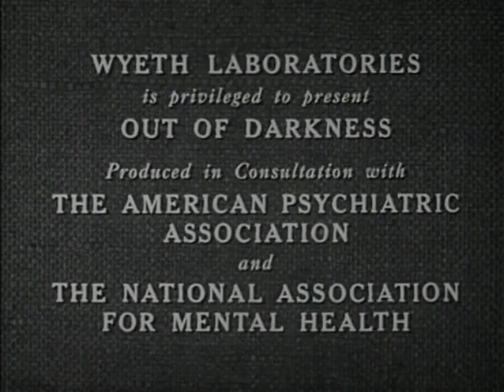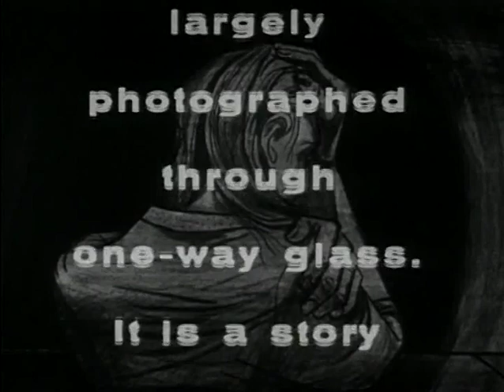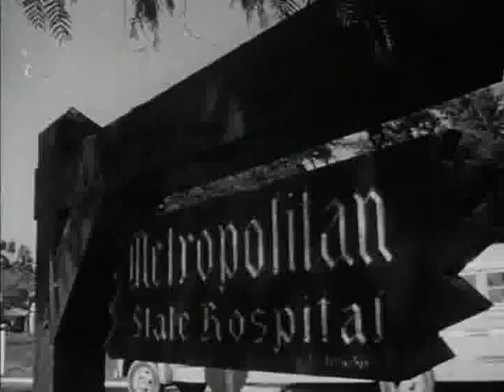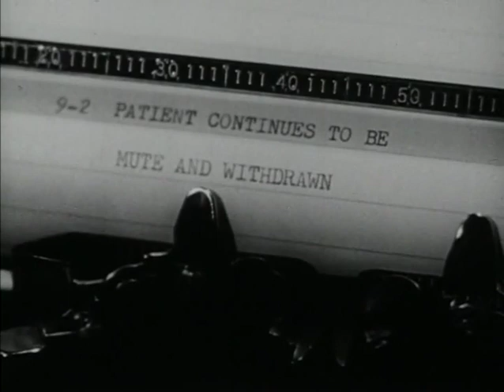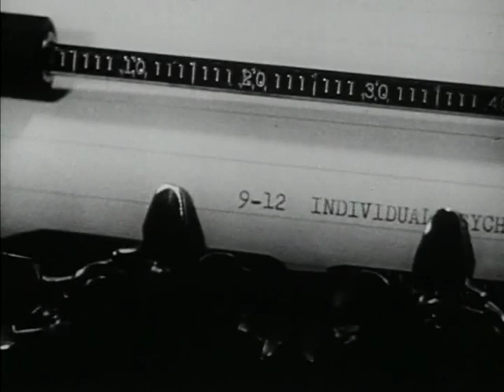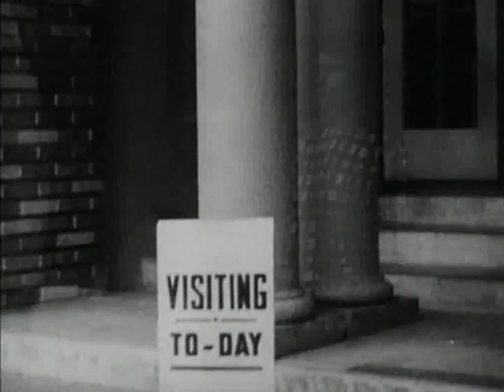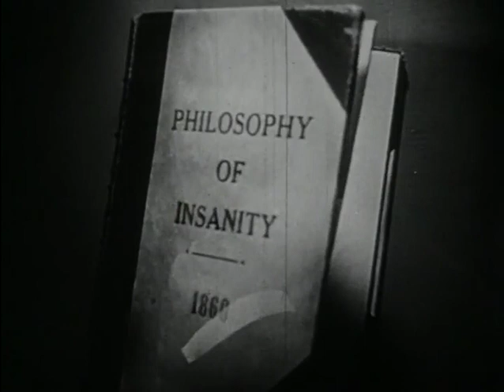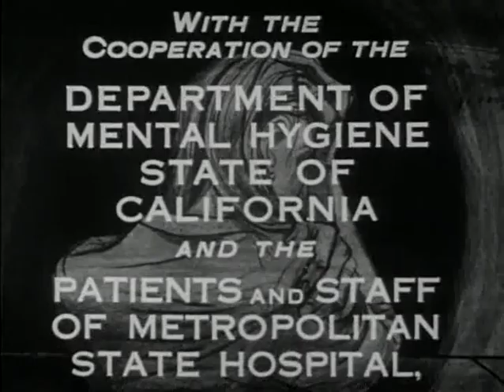Out of Darkness (Columbia Broadcasting System, 1956)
Filmed in the Metropolitan State Hospital in Norwalk, Calif., this film is an actual record of three months in the life of one of the patients. It is composed largely of filmed psychotherapeutic sessions, in which a young woman, acutely ill with catatonic schizophrenia, is gradually started on her way to recovery. William C. Menninger is the medical narrator.